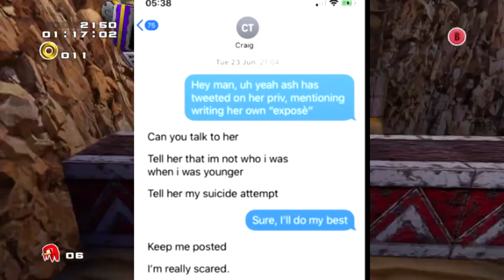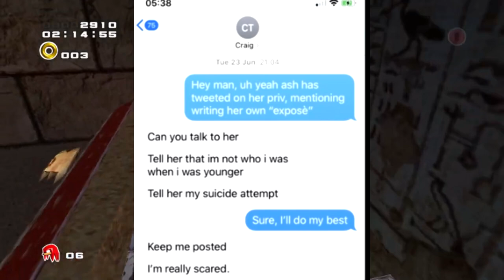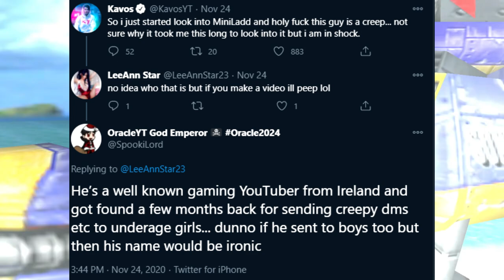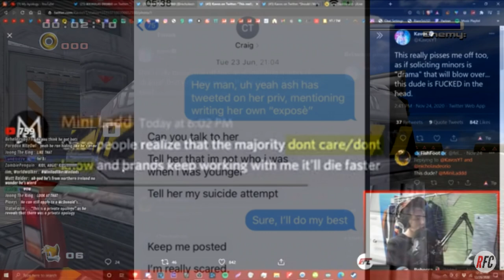mini ladd apology is...